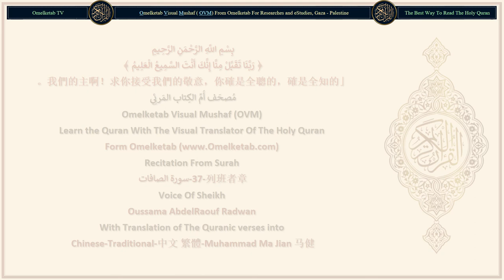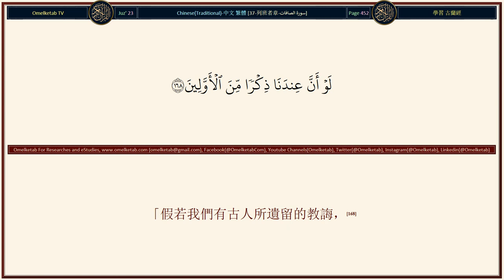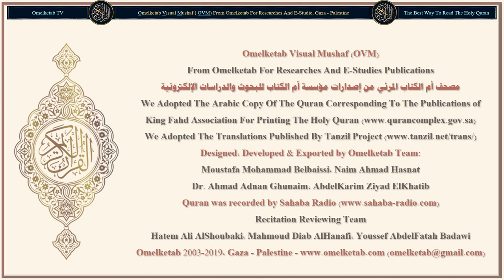37 列班者章 سورة الصافات Chinese Traditional 中文 繁體 Muhammad Ma Jian 马健 Radwan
37-列班者章-سورة الصافات-Chinese-Traditional-中文 繁體-Muhammad Ma Jian 马健-Radwan... [你問他們吧！你的主有許多女兒，他們卻有多少兒子呢？(149)還是我曾將眾天神造成女性的，他們曾眼見我的創造呢？(150)真的，他們因為自己的悖謬，必定要說：(151)「真主已生育了。」他們確是說謊者。(152)難道他不要兒子，卻要女兒嗎？(153)你們有甚麼理由？你們怎麼這樣判斷呢？(154)你們還不覺悟嗎？(155)難道你們有一個明証嗎？(156)拿出你們的經典來吧，倘若你們是誠實的人！(157)他們妄言他與精靈之間，有姻親關係。精靈確已知道他們將被拘禁(158)——超絕哉真主！他是超乎他們的敘述的(159)]

Surah Name: 37-列班者章-سورة الصافات